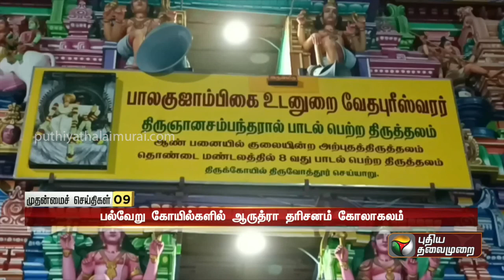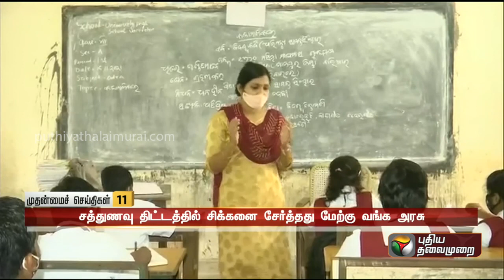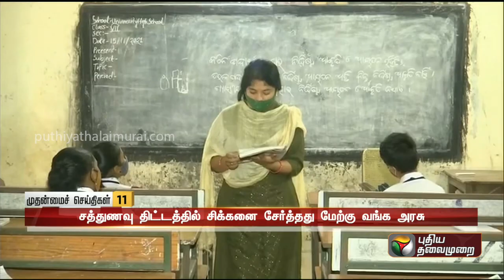பல்வேறு கோவில்களில் சிறப்பாக நடந்த ஆருத்ரா தரிசனம் | Arudra star | Lord Nataraja | PTTV